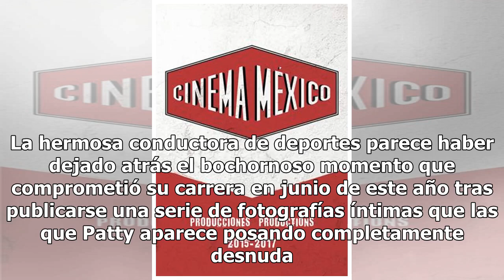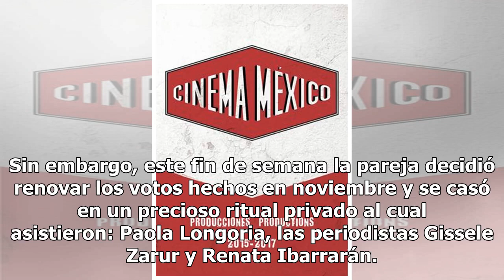Patty López olvida su pack y contrae nupcias con su amado este fin de semana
Patty López de la Cerda dio el sí este fin de semana y se casó con Cristian Scoponi en un ritual en Bacalar, Quintana Roo. La hermosa conductora de deportes parece haber dejado atrás el bochornoso momento que comprometió su carrera en junio de este año tras publicarse una serie de fotografías íntima...